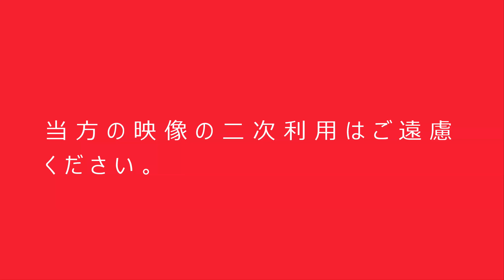バスがいっぱい 総武線 新小岩駅 都営バスと京成バス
今回は総武線の新小岩駅でバスを撮影。
南口には都営バス・江戸川営業所が北口には臨海営業所のバスが
それぞれ来ます。
また、京成バスや京成タウンバスもやって来ます。